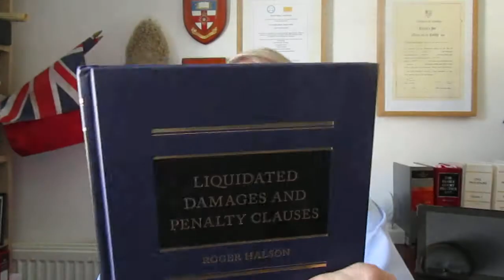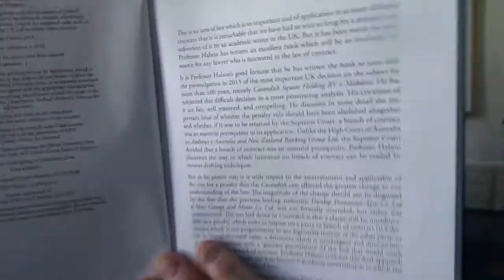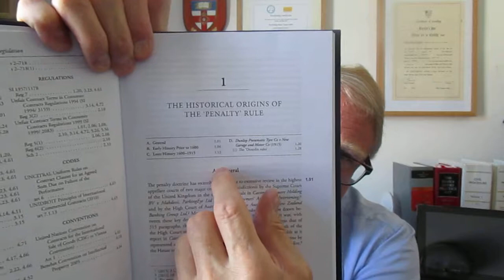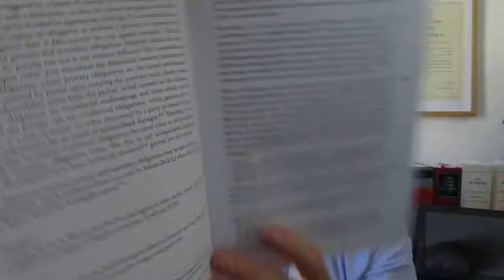Phillip Taylor MBE book review. Liquidated Damages & Penalty Clauses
BOOK REVIEW

LIQUIDATED DAMAGES AND PENALTY CLAUSES
By Roger Halson

A SHORT AND SUCCINCT STATEMENT
OF GREAT ASSISTANCE TO THE PRACTITIONER

Roger Halson’s slim volume from Oxford University Press is probably the only current book in print which centres on liquidated damages and penalty clauses from the point of view of the practitioner. It analyses “the common law jurisdiction to control stipulated damages clauses, and the distinction between enforceable liquidated damages clauses and unenforceable penalty clauses”.

As Lord Dyson writes, “it is a significant and much-needed treatise on an important area of our law.” The decision in the Cavendish case “runs right through the book” says Dyson, with much case law being needed “to work out the full effect and implications” of that decision. For all lawyers who seek a good, working understanding of the ruling in Cavendish, this book is for you.

Dyson concludes rightly that this “invaluable book will be indispensable for all judges and practitioners who undertake that exercise.” Halson looks, firstly, at the historical origin of the control of these clauses which gives us all some perspective on where we are today and we feel the author does clear up some misunderstanding which both undergraduates and practitioners may hold.

The author goes on to describe the current control of penalty clauses and their legal effect. The third part, to use the author’s words, “critically examines the various rationales that have been proposed to justify their regulation”.

Halson finishes with a review of analogous provisions and how to avoid drafting contractual clauses that are rendered unenforceable by the penalty rule. All in all, a most refreshing statement for multiple audiences.

Halson’s aim is to give us a work of great value not just to the practitioner, but also the academic, because the approaches are investigated in several common law jurisdictions in addition to England and Wales.

They include the United States of America, Australia, New Zealand, and Canada. What is particularly useful is that the author introduces principles developed in their distinct commercial law contexts, as an example shipping contracts, to compare particular contractual settings. This OUP title is a most welcome short, yet succinct, statement on the law relating to liquidated damages and penalty clauses and is of great value and assistance to the modern practitioner.

The publication date is 8th March 2018 and takes account of materials available to December 2017.

Do visit the publisher's website for their latest editions and new titles.